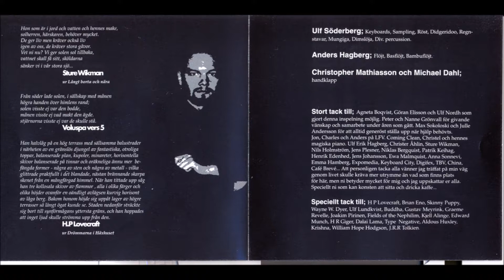Ulf Söderberg- Det Vakande Tinget I Nordväst